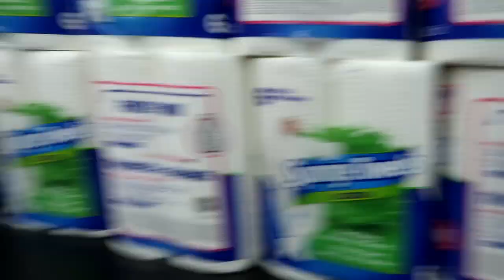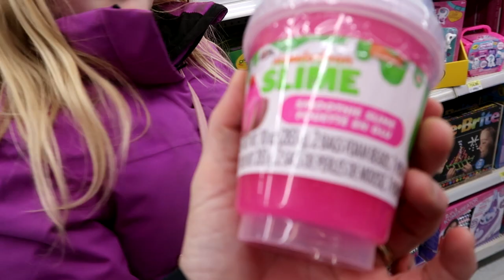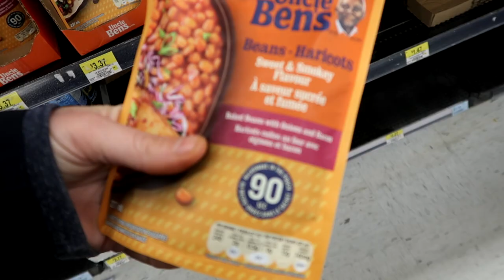HUGE SHOPPING PROBLEMS AND OPHENA GIVEAWAY WINNER ANNOUNCED! Day 074 (03/13/20)